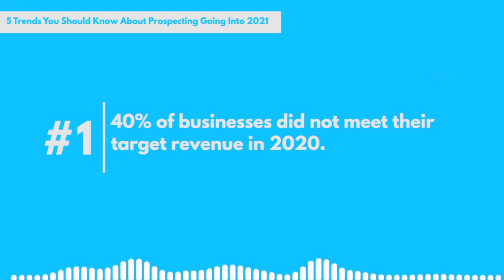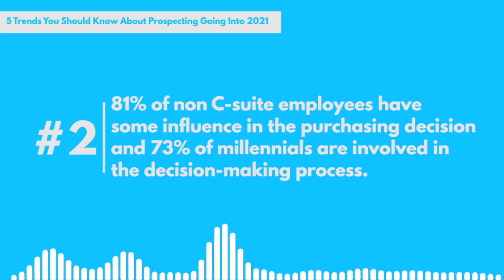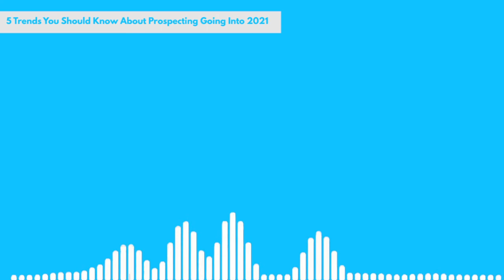TSE TV 1393: 5 Trends You Should Know About Prospecting Going Into 2021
2020 has gone and now we’re making our way into yet another year. In this episode, Donald talks about the 5 trends that you should know about prospecting that we can use to improve our sales game this year.